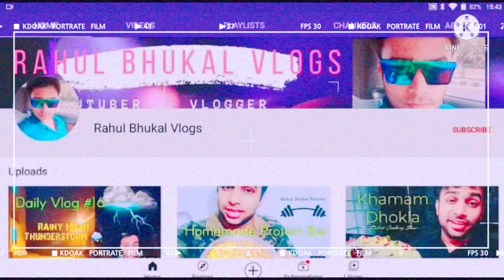Bhakarwadi Authentic Marathi Style // भाकरवड़ी बनाने का आसान तरीका // Rahul Bhukal Vlogs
Namashkaar SatshriAkal Salam & JaiHind Dosto
I am Rahul Bhukal From Jind(Haryana)
By Passion I am a youtuber
I also run a business of Mobiles and Mobile Accessories.

All Mobile Phones(branded), Earphones, Charger, Data Cable, Headphones,otgs, AUX Cables, Speakers, Screen Guards are available at our Store.

" Rahul Bhukal Studio "

** Aap logo ko yaha milayngay

Rahul Bhukal Vlogs
Rahul Bhukal Vlogs
Rahul Bhukal Vlogs
** MXTAKATAK **
Rahul Bhukal Vlogs
Id:- @nera2603
** ROSPO **
Rahul Bhukal
Id:- @RahulBhukal1406
** ZILLI **
Rahul Bhukal
Id:- @rahul_bhukal
Rahul Bhukal
Id:- @rahulbhukal26
** SNACKVIDEO **
Rahul Bhukal
Id:- Rahulbhukalvlogs
** MOJ **
Rahul Bhukal Vlogs
Id:- @rahul_bhukal